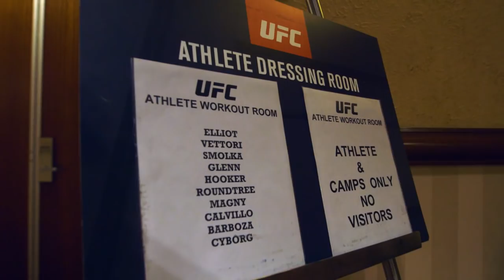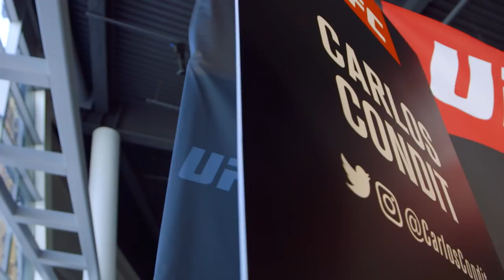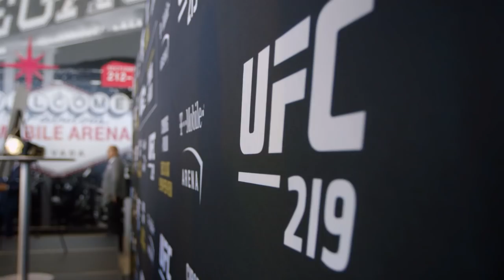UFC 219 Embedded: Vlog Series - Episodio 4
Los peleadores muestran sus movimientos en los entrenamientos abiertos. Holm se divierte con los fans, mientras que Cyborg muestra su poder y agradece por los juguetes que entregará a niños enfermos.